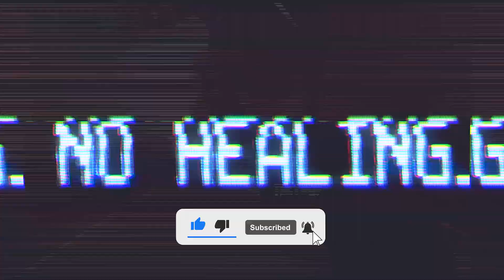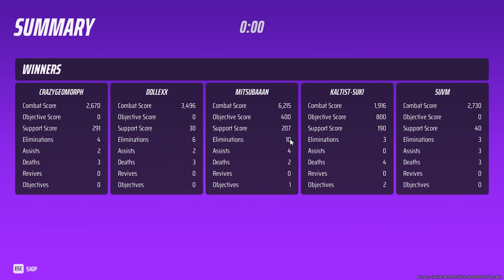The Finals - TERMINAL ATTACK Hindi Explanation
The Finals: Terminal Attack - Intense Objective-Based Onslaught!
Get ready for a heart-pounding objective-based game mode in The Finals - Terminal Attack!

This mode throws you into a fierce battle where teams fight to control and secure terminals scattered across the map.

Key features:

Fast-paced action: The one-life per round format keeps the intensity high.
Strategic objective control: Coordinate with your team to capture and defend terminals.
High stakes gameplay: Every round brings you closer to victory or defeat.
Will your team dominate the objective or crumble under pressure?

This video showcases:

Thrilling gameplay: Witness strategic plays and intense firefights.
Clutch moments: See players rise to the occasion and secure the win.
Terminal takeover: Witness the back-and-forth struggle for control.

PC Specification

►CPU：Core i5 9th Generation 9300H
►Graphics Card: NVIDIA GeForce GTX 1650 – 4GB
►RAM: 16GB
►SSD：512 GB
►Ant Esports GM320 Gaming Mouse
►Cosmic Byte CB-GK-21 Themis Gaming Keyboard
►FIFINE MICROPHONE